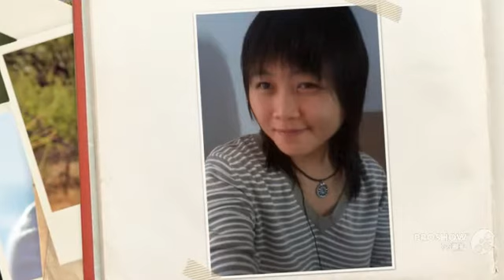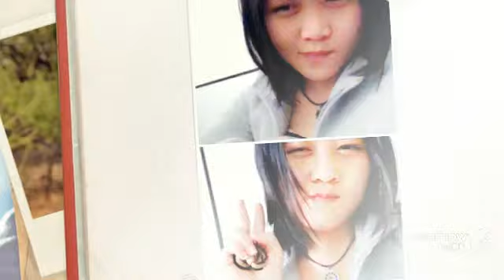Verny Ratag(24 February 1991)